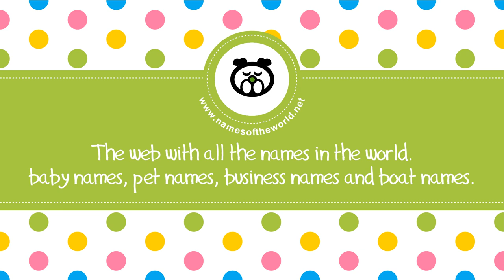50 japanese names for female dogs - best dog names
Do you kwon the best japanese names for dogs? Watc this video! More dog names

OUR MOST VISITED VIDEOS